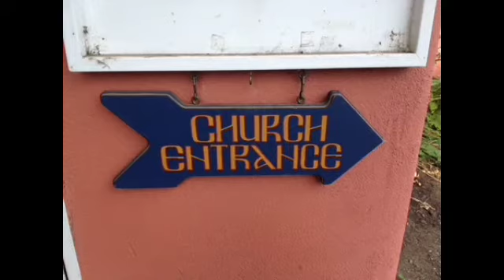Fr John homily- Pagan vs Christian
Fr John homily on 12/5/21 at St John the Wonderworker in Eugene.